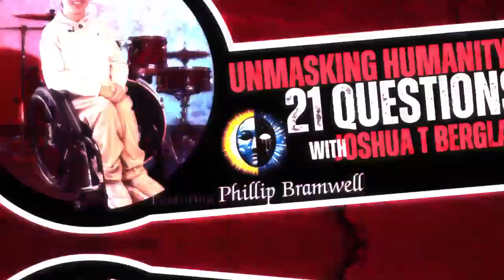Breaking Barriers: Phillip Bramwell's Journey to Empower the Disabled Community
Join Phillip Bramwell, a powerful advocate for disability rights, as he shares his journey living with cerebral palsy and his vision for a more inclusive future.

In this eye-opening interview, Phillip discusses:

*His experiences as a triplet and childhood actor/model
*The importance of education and communication for those with disabilities
*Unrecognized medical errors and how to prevent them
*Creating content to support newly disabled individuals
*Breaking the cycle of poverty and low education in the disabled community
*His vision for a "disability economy" and increased employment opportunities

Phillip's unique perspective and candid insights offer valuable lessons for medical professionals, caregivers, and anyone interested in disability rights and inclusion.

Don't miss this inspiring conversation that challenges perceptions and offers innovative solutions for a more accessible world.

0:00 Introduction by Joshua T. Berglan
0:14 Introduction of Philip Bramwell
0:37 Philip's Advocacy and Talent
1:00 Who This Broadcast Is For
2:01 Joshua's Admiration for Philip
3:02 Kickoff of the Interview
4:02 Joshua's Initial Encounter with Philip's Work
4:49 Philip Bramwell's Introduction
5:36 Philip on Gratitude and His Manual Wheelchair
7:47 Experience as a Triplet
8:46 Childhood Acting and Modeling
10:55 Impact of Wheelchair Sports
12:12 Communicating and Advocating for Himself
14:58 Drumming and Music
16:03 Educating Others About His Condition
18:02 Challenges with Effective Communication
19:50 Problem-Solving Skills and Adaptability
20:56 Teaching Pediatric Medical Professionals
22:05 Recognizing and Addressing Medical Errors
24:57 Creating Social Media Content
26:01 Advocating for Caregivers and Families
27:49 Challenges of Living with Cerebral Palsy
29:57 Financial Struggles and Systemic Issues
32:32 Philosophy on Work and Self-Sufficiency
34:48 Navigating Inaccessible Environments
35:05 Balancing Self-Care and Advocacy
36:01 Impact of Advocacy on Lives
37:03 Understanding Media's Role in Perceptions of Disabilities
38:52 Experiences Moving to Arizona
39:52 Breaking the Cycle of Poverty and Low Education
41:49 Romantic Relationships and Loneliness
44:40 Reducing Exploitation and Abuse
48:06 Personal Achievements
50:45 Vision for the Future of Disability Rights
53:03 Closing Remarks and Contact Information

 World's Mayor Experience is a multimedia platform and live experience that inspires, educates, and empowers people to make a difference in the world. It features inspiring content, conversations with fascinating people, and educational resources on media literacy, advocacy, and more.

The World's Mayor Experience is also home to the Entrepreneurial Media Mastery for the 4th Revolution program, which teaches people how to become one-person media organizations using new media tools and create multiple revenue streams from their passion projects, intellectual property, and existing businesses.

The World's Mayor Experience is on a mission to help people become the World's Mayor of their own lives and to use their media skills and platforms to make a difference in the world.